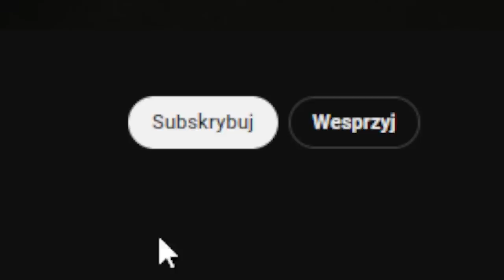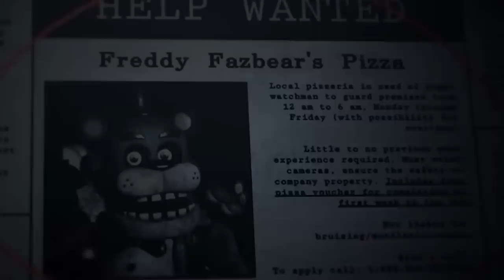KOMPLETNA ANALIZA 2 TRAILERA FILMU FNAF (FIVE NIGHTS AT FREDDY'S)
fnif